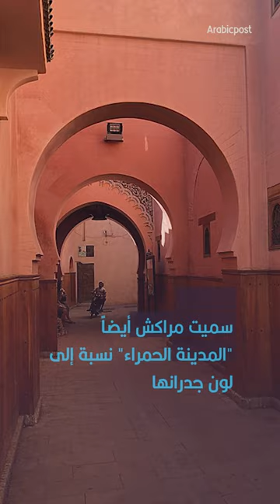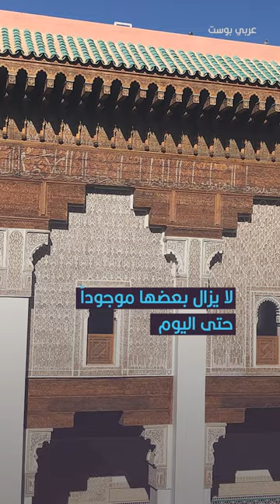تاريخها عريق وعمرها أكثر من 1000 عام.. مراكش "مدينة سبعة رجال"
مدينة مراكش المغربية أسماؤها كثيرة مثل "المدينة الحمراء" و"مدينة النخيل" و"البهجة"، لكن يظل أكثر لقب تشتهر به مراكش هو "مدينة سبعة رجال".. فما القصة وراء هذه الأسماء؟